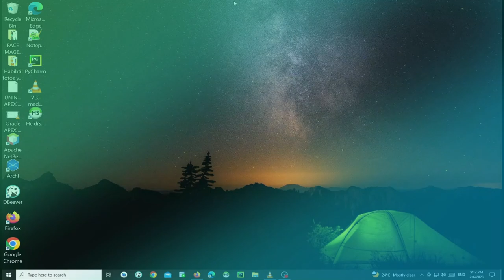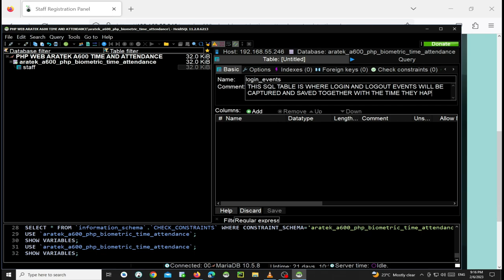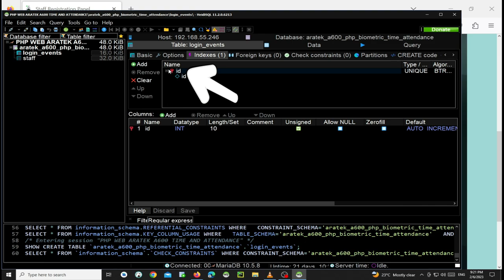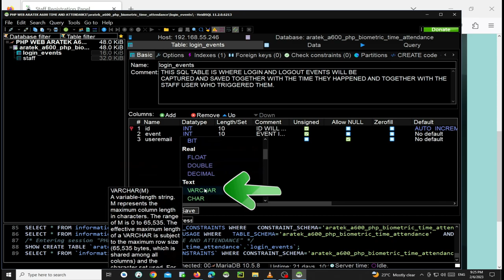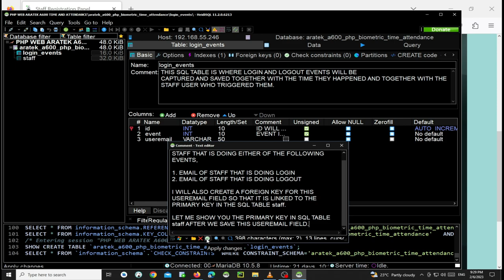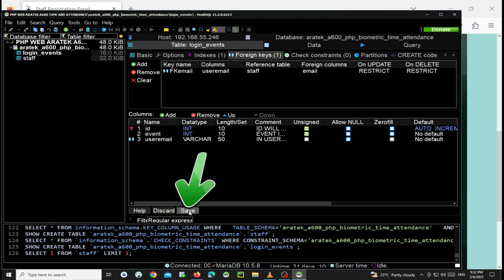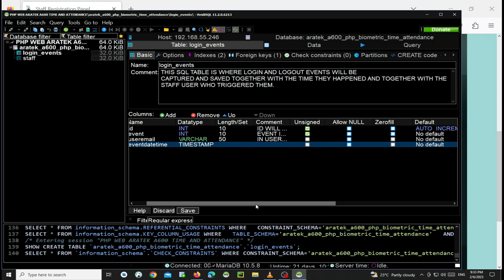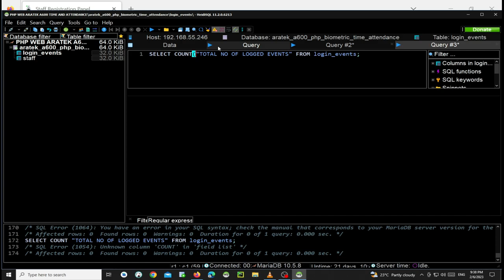PART 2 - Creating SQL Table for Capturing Staff Login & Logout Events in ARATEK A600 Time Attendance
In this Episode, I will show you How to Create an SQL Table with a Foreign Key for Capturing Staff Login and Logout Events in PHP Web Biometric Time and Attendance System that is implemented using ARATEK A600 Fingerprint Scanner.

To Learn more about Aratek A600 Biometric Fingerprint Scanner and to Get more information and Support on How to integrate your Company's Software Solutions with ARATEK A600 Biometric Fingerprint Scanner, check out @aratek-biometrics

Chapters:
00:00 PART 2 - Introduction
00:05 Starting FIREFOX Web Browser
00:10 Staff Registration Panel for ARATEK A600 PHP Web Biometric Time and Attendance System
00:18 Starting HEIDISQL Database Management Tool
00:22 MariaDB Database Login
00:37 The ARATEK A600 PHP Web Biometric Time and Attendance Database
01:05 Staff SQL Table
01:16 Constraints defined in Staff SQL Table
01:19 Primary Key for Staff SQL Table
01:26 Unique Key for Staff SQL Table
01:44 Creating New SQL Table for Login Events
03:15 Adding ID Column to Login Events SQL Table
04:40 Adding EVENTS Column to Login Events SQL Table
07:47 Adding USER EMAIL Column to Login Events SQL Table
11:43 Creating a FOREIGN KEY for Login Events SQL Table
14:05 Adding EVENT DATE TIME Column to Login Events SQL Table
15:11 Setting Current Timestamp to EVENT DATE TIME Column in Login Events SQL Table
16:06 The Login Events SQL Table in Design Mode
16:11 The Staff SQL Table in Design Mode
16:17 Running the SELECT ALL Query
17:03 Running the SELECT COUNT Query

Joseph Mwema
Software Engineer
Jomutech Systems